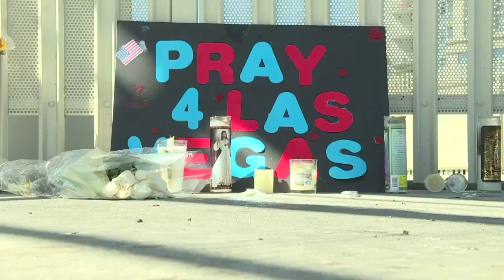Bilan 2017 des États-Unis: De Obama à Trump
On distille des choses du Canada vers le monde et les choses du reste du monde vers le Canada ! ChoCanadaMedia